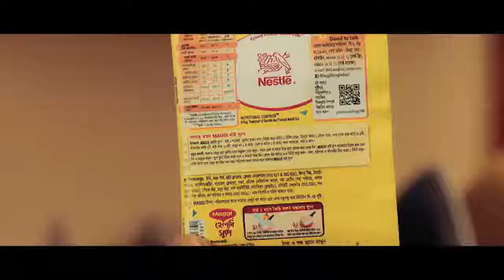MAGGI Ramadan Soup TVC 2017 | Music by Tanvir Rossi